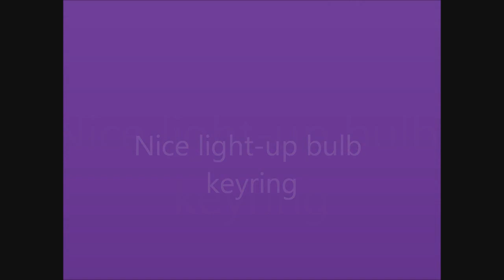youtube video #2--6wBDM3I8